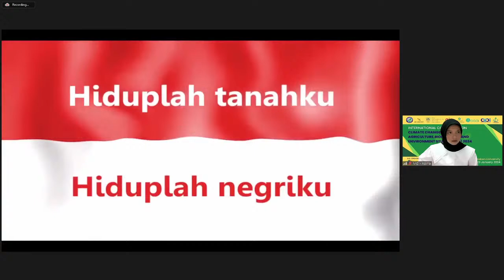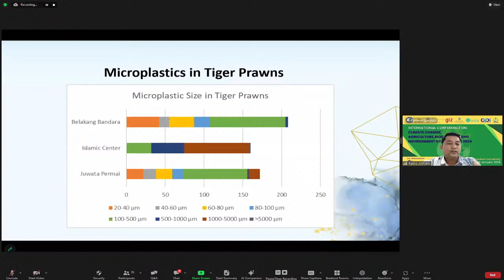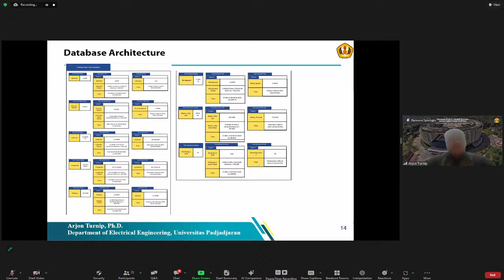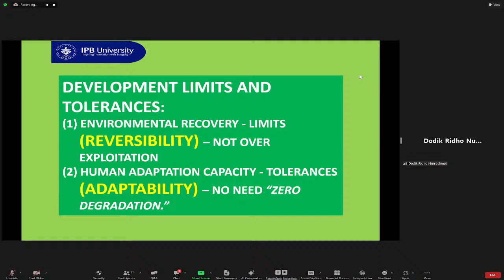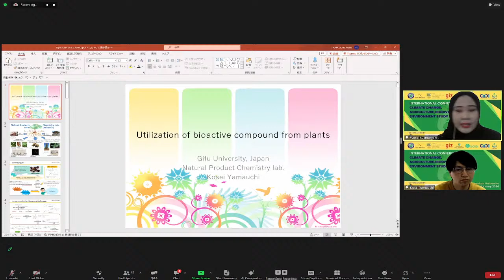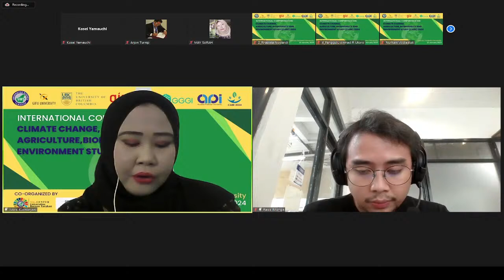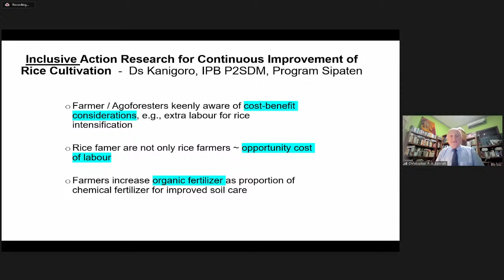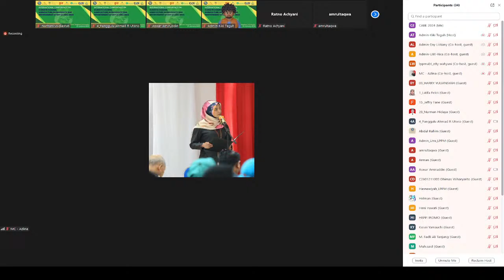International Conference on Climate Change, Agriculture, Biodiversity, an Environment Study 2024